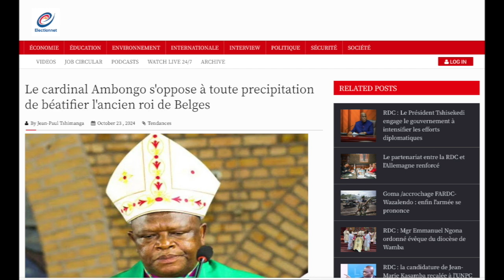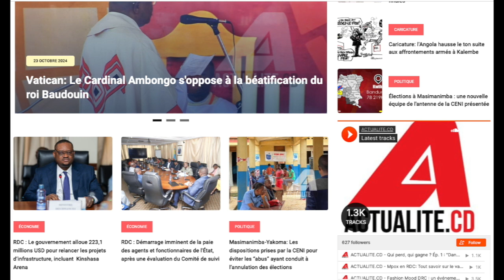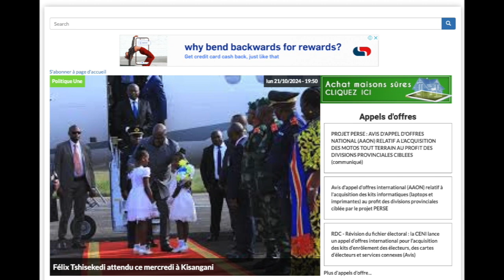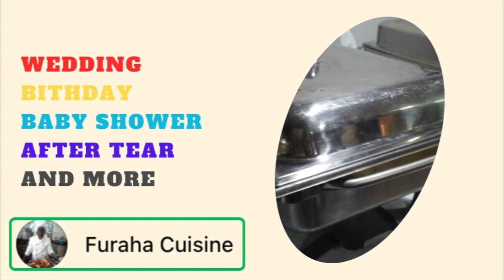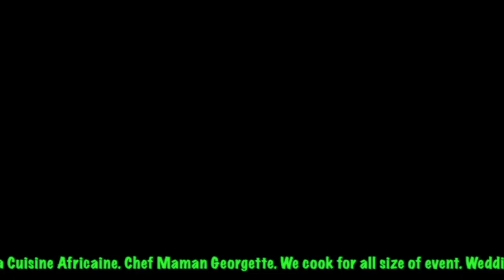REFLEXION 23.10.24 FRANCK DIONGO EN PÈLERINAGE QUI L'AMÈNE AU RWANDA. AGITATION DANS LE CAMP FATSHI